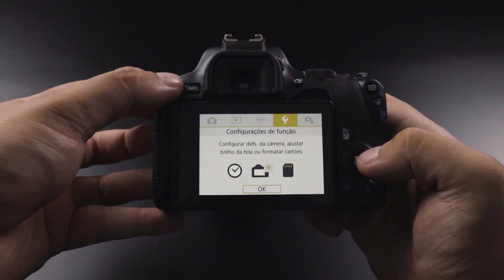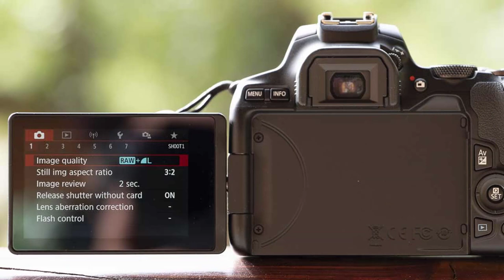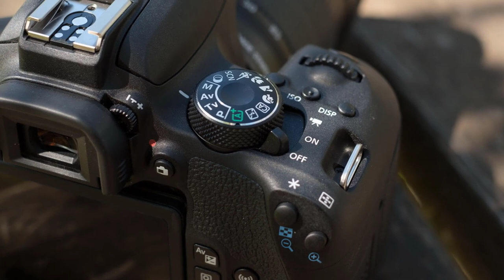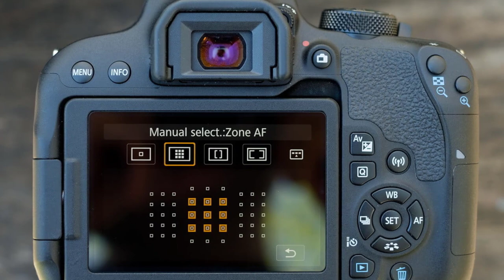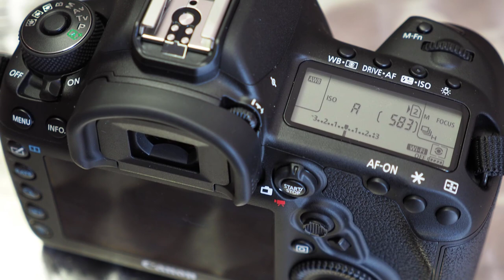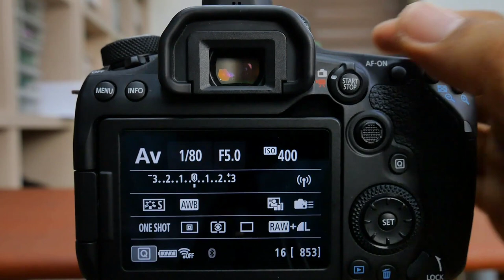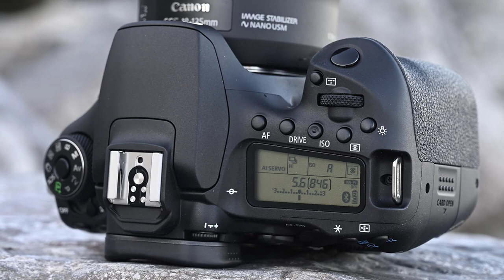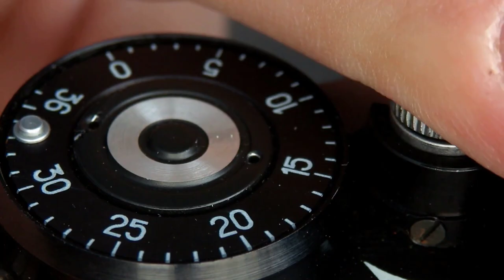Best Canon Camera in 2020 [Top 5 Picks For Video & Photography]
► Links to the best canon cameras we listed in this video:

► 5. Canon EOS Rebel SL3
► 4. Canon EOS Rebel T7i
► 3. Canon EOS 80D
► 2. Canon EOS 5D Mark IV
► 1. Canon EOS 90D

10BestOnes is a participant in the Amazon Services LLC Associates Program, an affiliate advertising program designed to provide a means for sites to earn advertising fees by advertising and linking to Amazon.com. As an Amazon Associate I earn from qualifying purchases.